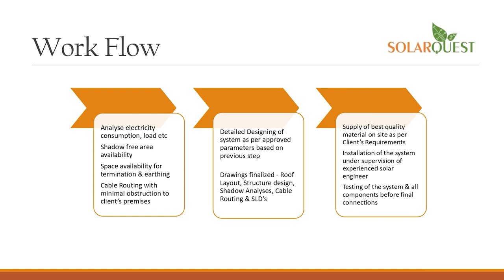anchorpriya कर्नाटक सेक्स स्कैंडल- प्रज्वल को ब्लूकॉर्नर नोटिस की तैयारी